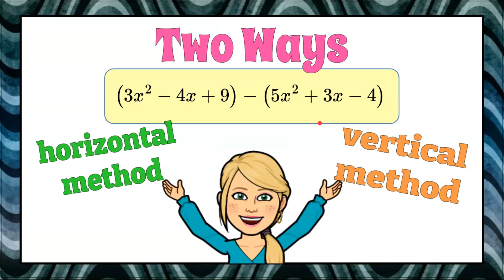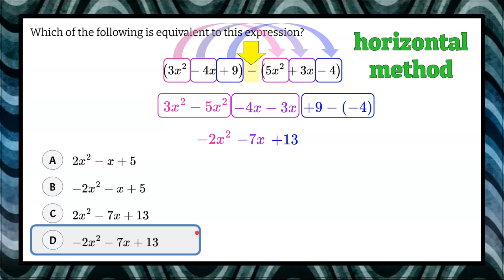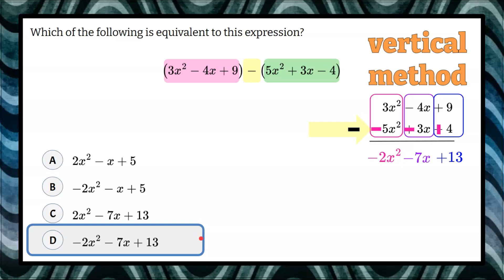Subtracting Linear Expressions Two Ways | Algebra 1 | A-APR.A.1 🖤💙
In this math video we will learn about subtracting linear expressions two ways.  First we will review subtracting a polynomial expression using the horizontal method.  We will identify like terms and subtract one from the other.  We will then subtract the linear expression using the vertical method. We will stack each like term from each expression vertically.  We will subtract one like term from the other.  Reviewing that subtracting a negative is the same as adding the positive.  An exemplar solution for both methods is modeled and explained.

00:00 Introduction
00:12 The Problem
00:25 Subtract Using the Horizontal Method
00:50 Subtract Linear Expressions
01:25 Combine Like Terms
01:50 Subtract Using the Vertical Method
02:36 Combine Like Terms
02:57 The Solution

Algebra 1
Arithmetic with Polynomials & Rational Expressions
Perform Arithmetic Operations On Polynomials
HS.A-APR.A.1  Understand that polynomials form a system analogous to the integers, namely, they are closed under certain operations.
a. Perform operations on polynomial expressions (addition, subtraction, multiplication), and compare the system of polynomials to the system of integers when performing operations.
b. Factor and/or expand polynomial expressions, identify and combine like terms, and apply the Distributive property.